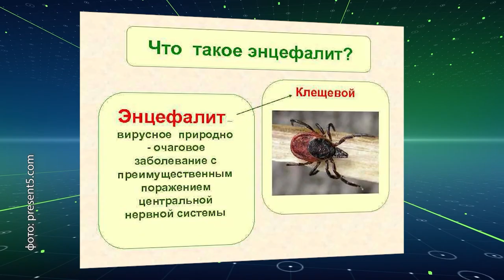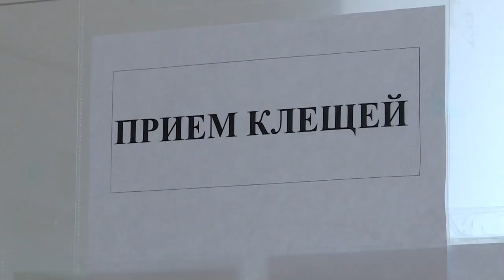В Сочи с наступлением тепла активизировались клещи: насколько они опасны и как от них защититься?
Ежегодно на территории курорта их встречают сотни горожан и туристов. Некоторые из них заражают людей серьезными инфекционными заболеваниями. Так, по данным специалистов Центра гигиены и эпидемиологии, с начала 2023 года в сочинские медучреждения с укусами уже обратились 50 человек, из них - 28 детей.